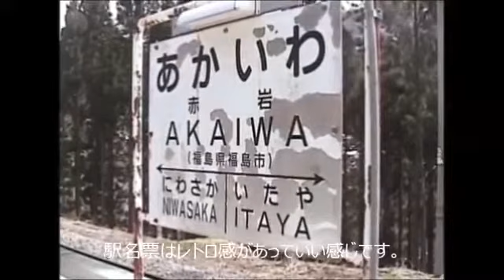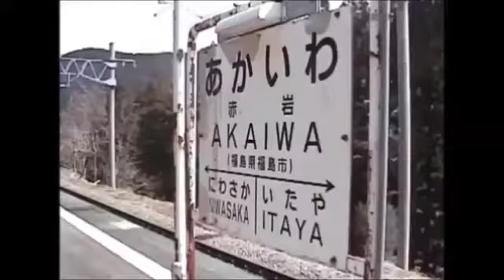秘境駅探訪の記録 ファイル020 赤岩駅